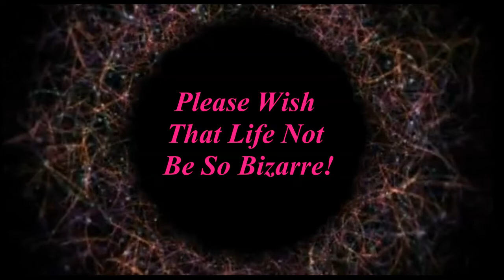When You Wish Upon A Star!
Music: When You Wish Upon A Star - By Steeljazz Channel